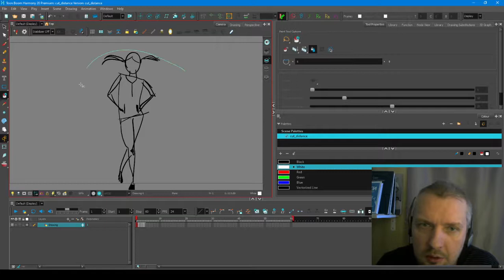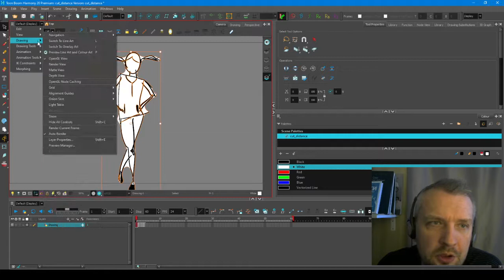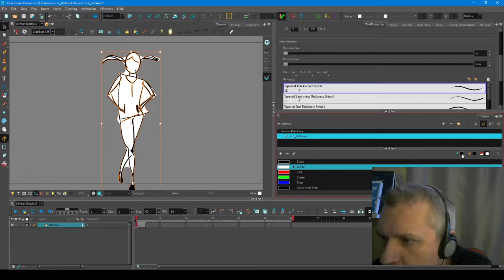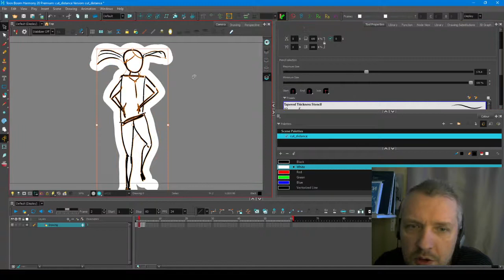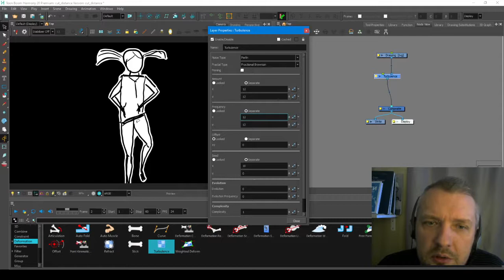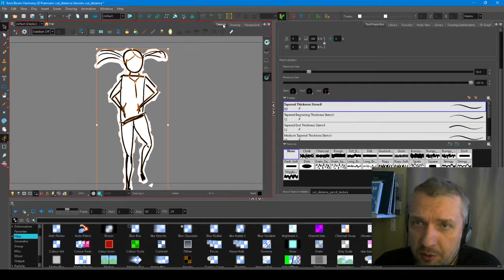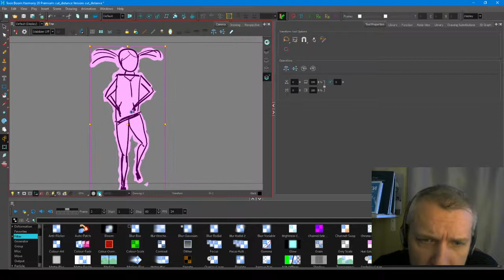Toon boom. Ободка вокруг персонажа.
Как создать ободку вокруг персонажа
How to create outline around character